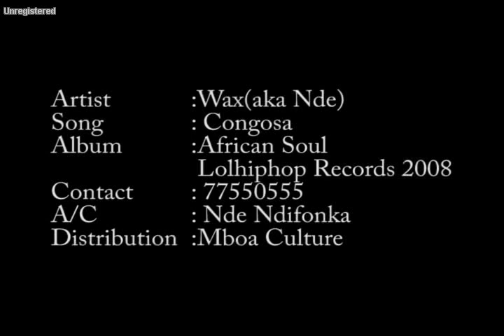Wax Dey - Congossa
- One of the songs in which I reconnect with my acoustic Cameroonian roots - Makossa. I shot the video with Weg and Emile in one evening in Buea when I was passing by, and I'm proud of what they were able to put together at short notice. And it was fun doing smth in cameroon :). It's yet unreleased but will feature in my upcoming DVD to be released exclusively in Cameroon in Easter 2010